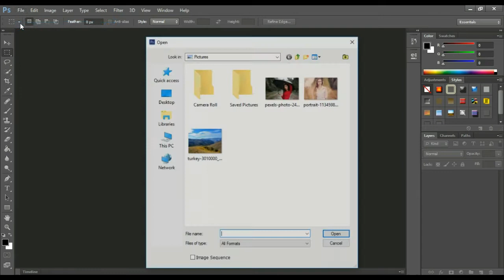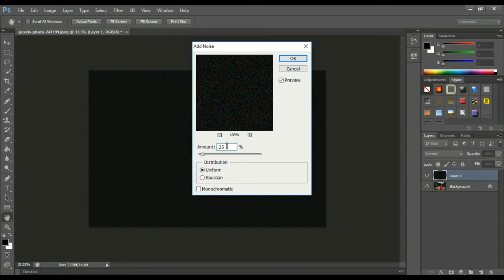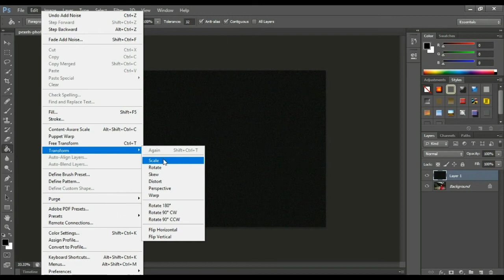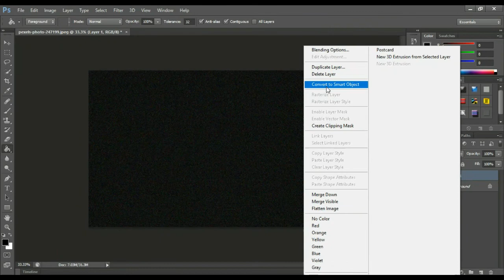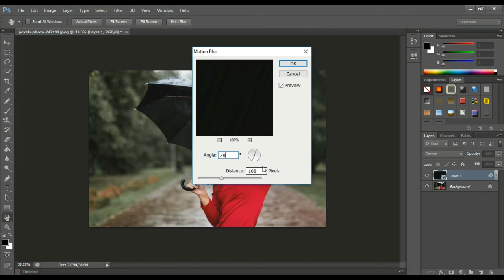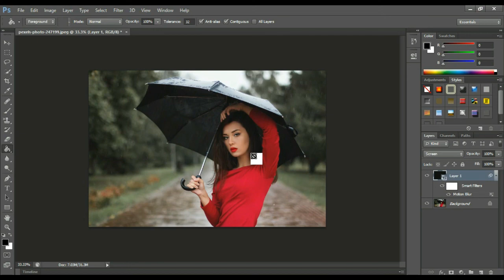How to create rainfall effect with Photoshop. Bangla tutorial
In this video, we are create a rainfall effect with Photoshop. it is too simple to create a rainfall effect of any photos. We are using Adobe Photoshop cs6 to create this kind of effects.

                           আরোও ভিডিও

কিভাবে চোখের রং পরিবর্তন করবেন Photoshop এর সাহায্যে ।

কিভাবে যেকোন ছবি থেকে Backround মুছে ফেলবেন।

জিও ফোন কিভাবে বুকিং করতে হয়? জানতে নিচে দেওয়া লিঙ্ক এ জান।

০ টাকায় জিও ফোন ।

বিশ্বের সবথেকে বুদ্ধিমান Android App টি কি ?

কিভাবে Professional মতো বা বা Branded INTRO VIDEO বানাবেন ?

Legally Whatsapp A APK FIle পাঠান।

 দুষ্টু ছেলেরা দুষ্টুমি করবে না।